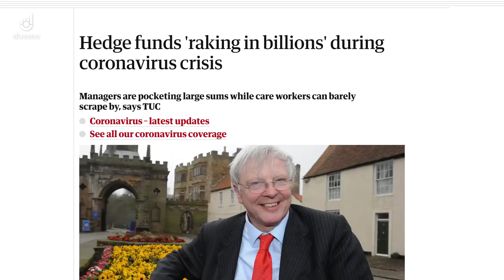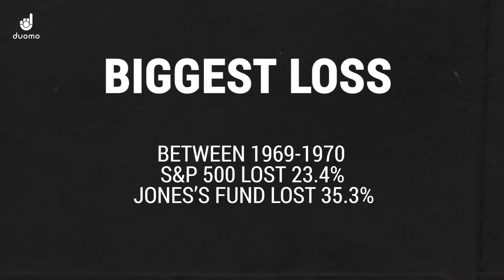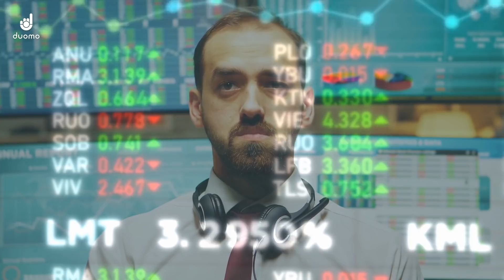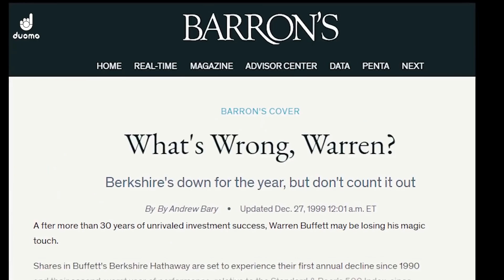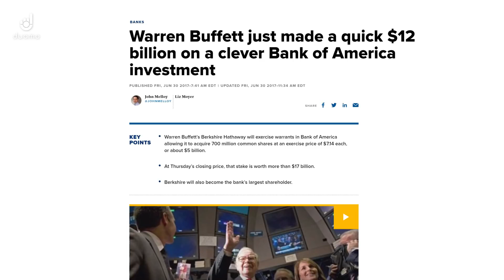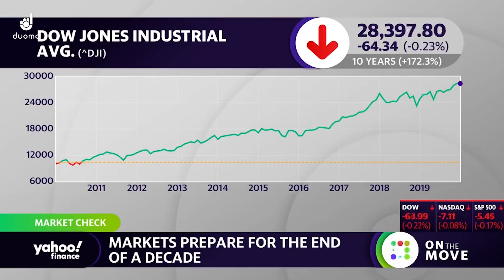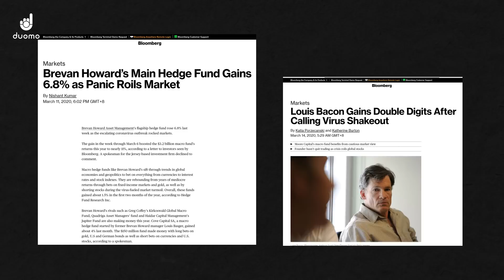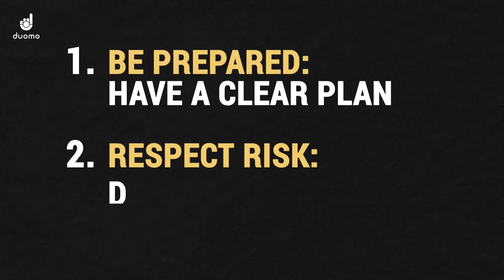Biggest Market Crash Winners and Losers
We take a look back at some of the all-time biggest winners and losers from market crashes. Some professional investors get it wrong and some get it very right!